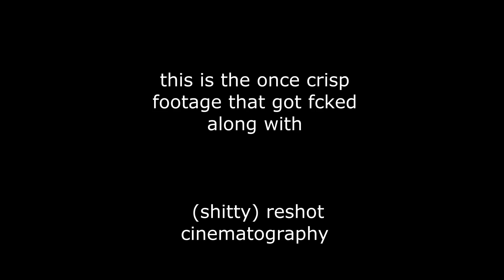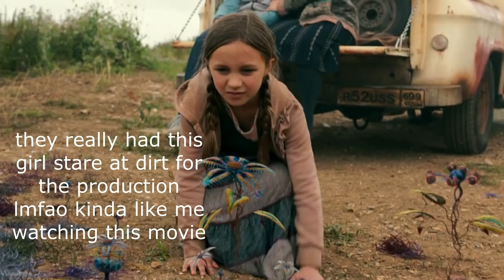The Worst Shots of Joss Whedon's Justice League